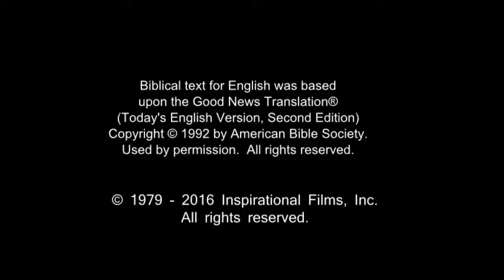German, Standard! Very Very Very Good News! Jesus is Risen! Risen Jesus Saves!!! HD(60)